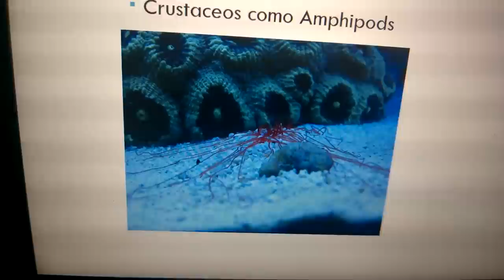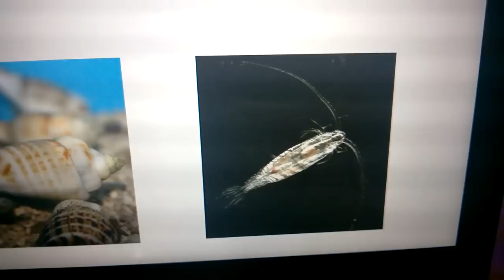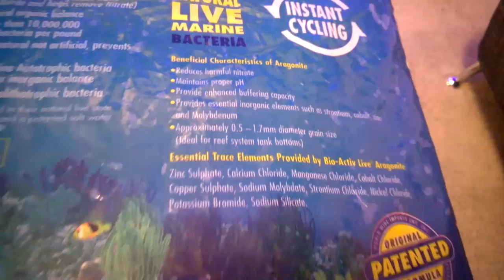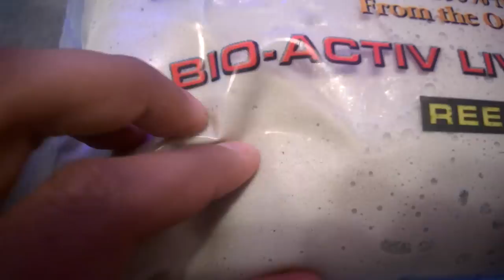¿Que es una cama profunda de arena y como funciona?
En este video explico como y porque funcionan las camas profundas de arena. Que tipo de arena utilizar, que profundiad y los cuidados que se deben tener con ella.

Todo basado en las investigaciones del Dr. Ron Shimek chequen si pagina si quieren saber mas informacion, solo que está en Inglés